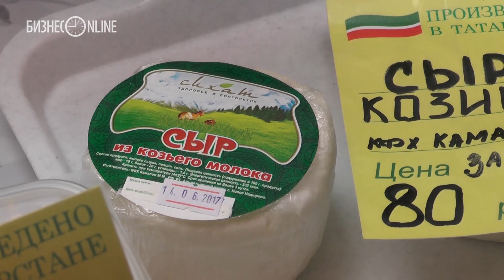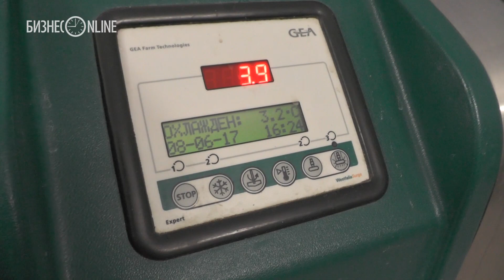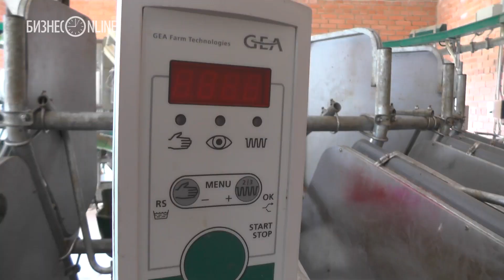Как швейцарские козочки прижились в татарских Шушарах | Бизнес на селе #24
Почему безрогих катают на каруселях и как их характер зависит от рациона. 5 лет назад в селе Шушары Высокогорского района открылась козья ферма практически с нуля на месте заброшенной молочно-товарной фермы. Затеяли козий бизнес братья Айдар Мадьяров и Альфред Абдрахманов. Бодрила фермеров мысль о том, что ниша эта свободна, поблизости ни одного конкурента, потому решено было вкладываться в дело основательно. Почему козочек в Шушарах  катают на карусели и как характер безрогих зависит от их рациона, рассказали корреспондентам «БИЗНЕС Online».

Видео: Альбина Полищук, Максим Тимофеев, Илья Савельев